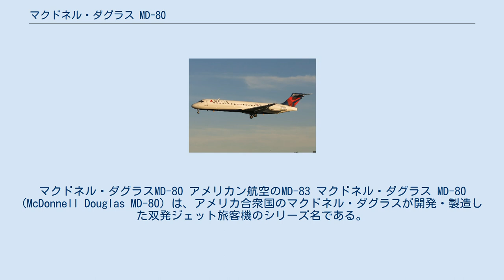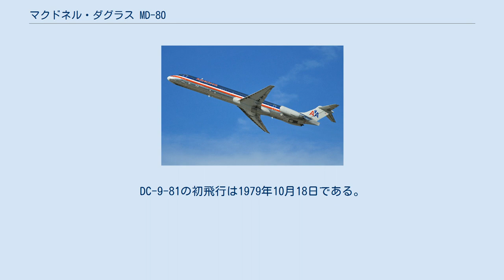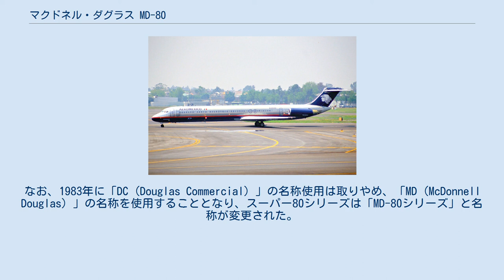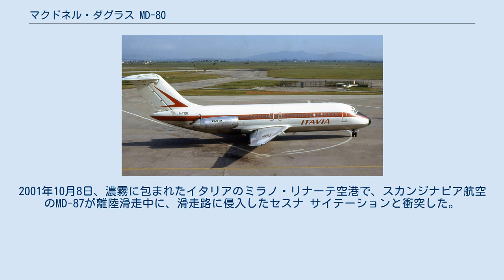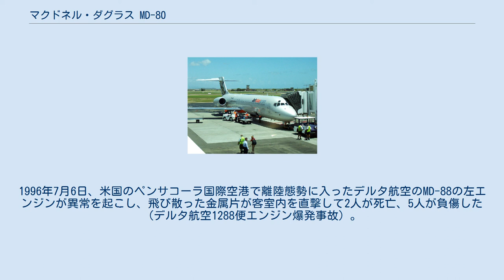マクドネル・ダグラス MD-80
マクドネル・ダグラスMD-80 アメリカン航空のMD-83 マクドネル・ダグラス MD-80 (McDonnell Douglas MD-80) は、アメリカ合衆国のマクドネル・ダグラスが開発・製造した双発ジェット旅客機のシリーズ名である。
 MD-80シリーズは、リアエンジン方式の小型短距離向けナローボディ機である。
ダグラスDC-9をベースとした発展型として開発され、当初はDC-9スーパー80と呼ばれていたが、後にMD-80シリーズと名付けられた。
MD-80シリーズは大きく分けて、MD-81 (DC-9-81)、MD-82、MD-83、MD-87、MD-88の5型式で構成され、MD-80という型式そのものは存在しない。
 後に、MD-80の更なる発展型として、次世代化を行ったMD-90およびMD-95が開発されたが、MD-95は開発中にマクドネル・ダグラスがボーイングに吸収合併され、開発・製造を引き継いだボーイングによりボーイング717と命名されて販売された。
 イタビア航空のDC-9-10 DC-9シリーズは1963年4月に開発が開始された。
前作のDC-8より小型で双発の機種で、主に近中距離のローカル線での使用を前提に、2人乗務で経済性が高い機種となることを目標に開発された。
 ライバルのボーイングが開発していたボーイング727と違い乗客数が90名～140名と、DC-9はボーイング727よりも多少小さかったが、DC-9の売上はよく、マクドネル・ダグラスは大きな成功を収めた。
 アエロメヒコ航空のMD-82 1970年代末より、マクドネル・ダグラスは新たにDC-9シリーズの一環として、新型旅客機スーパー80シリーズの開発を開始した。
これはDC-9-50を改良・ストレッチしたものであり、DC-9-81、DC-9-82、DC-9-83の3種類の開発がアナウンスされた。
DC-9-81の初飛行は1979年10月18日である。
 このスーパー80シリーズはボーイング727よりも低騒音・低燃費で、パイロットは2人だけで済むなどという利点から、当時まだ勢力を保っていたボーイング727を圧倒した。
このことが、ボーイング727の生産終了の決め手の1つとなったともいわれている。
こうして、スーパー80シリーズのうち-81については1980年にスイス航空によって就航が開始された。
なお、1983年に「DC (Douglas Commercial) 」の名称使用は取りやめ、「MD (McDonnell Douglas) 」の名称を使用することとなり、スーパー80シリーズは「MD-80シリーズ」と名称が変更された。
 MD-80シリーズは人気が高く、当初のMD-81/-82/-83に次ぎ、短胴型のMD-87が開発、製造された。
また、コックピットの一部がグラスコックピット化されたMD-88も登場した。
 1993年には、MD-80シリーズの後継機ともいえるMD-90型が登場した。
MD-80シリーズよりもさらに低騒音・低燃費であったが、MD-80シリーズほどの人気は得られなかった。
MD-80シリーズは1999年まで、MD-90型はマクドネル・ダグラスがボーイングに買収された後の2001年まで生産が続いたが、ボーイングの型式が与えられることはなかった。
 デルタ航空のボーイング717 MD-90型に次ぐバリエーションは、MD-95という名称で1991年から開発が始まっていた。
大きくなったMD-90型よりも座席数を減らし、座席数は100名程度が目標とされた。
 だが、開発中の1997年8月1日にマクドネル・ダグラスはボーイングによって買収されたため、開発はボーイングが引き継ぐこととなった。
ボーイングは当初開発を中止することも検討したが、ボーイングのラインナップを補完できると考え、機種名はボーイング717として開発を継続、1998年より生産が開始された。
 こうしてボーイング717が誕生したものの、同様のサイズを持つボーイング737-600などとの直接競合を避けるためと、2001年のアメリカ同時多発テロの航空旅客一時激減などの影響を受けて、生産は2006年に終了し、生産機数は156機という少数にとどまった。
 機体後部に2基の小さなエンジンを装備し、高能率な翼、Ｔ型の特徴的な尾翼が印象的で、マクドネル・ダグラスの前作DC-9の後継機となった。
座席配置は横5列で、エコノ...